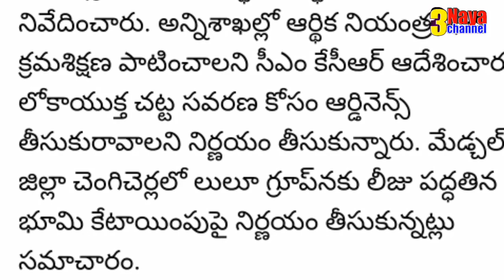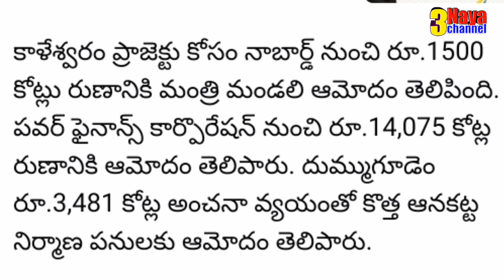Key Decisions By Telangana Government Cabinet Meeting. Cabinet meeting Headlines